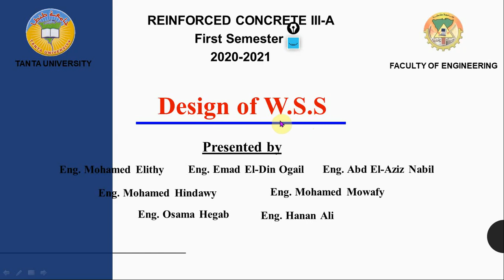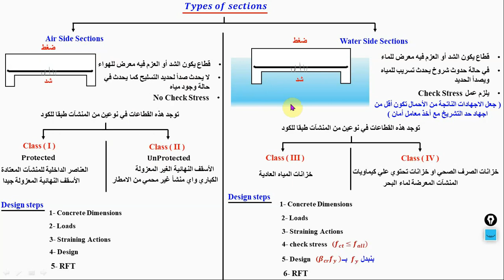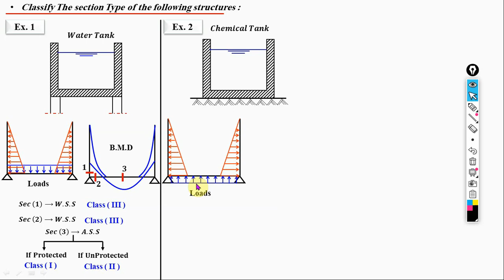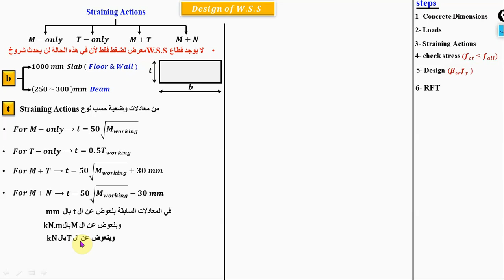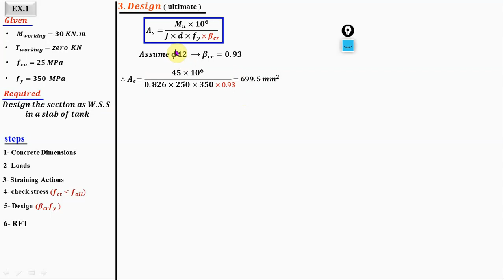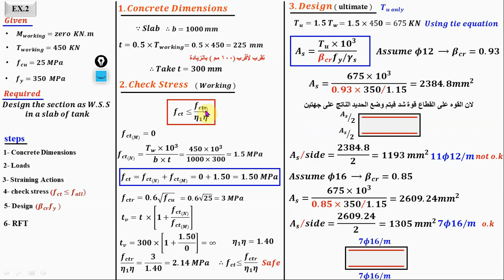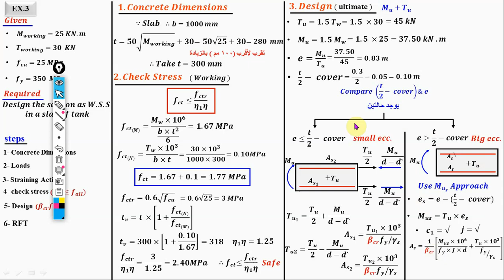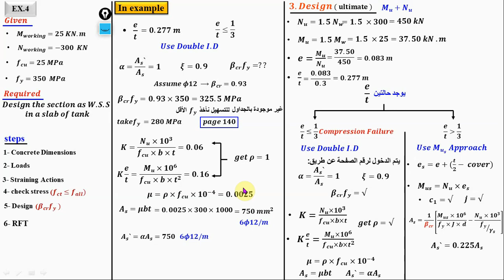سكشن خرسانه 14 م.موافى